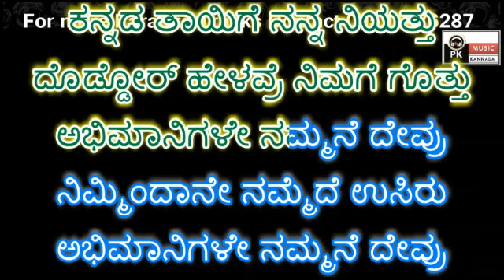Abhimanigale Nammane Devru Karaoke with Scrolling Lyrics | PK Music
PRASANNA KUMAR